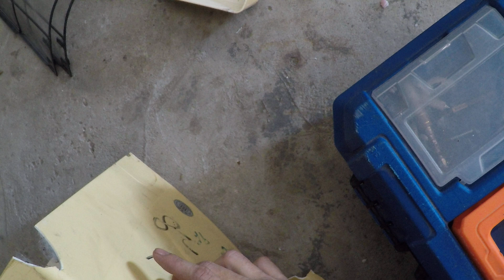Quick Fixes for Common Refrigerator Problems and How to Prevent Future Issues